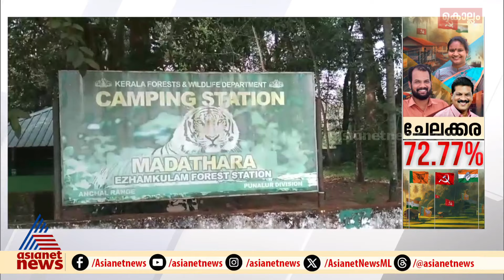പൂട്ടിയിട്ടിരുന്ന വീട്ടിൽ നാടൻ തോക്ക്; വന്യമൃഗ വേട്ടക്കാര്‍ ഉപയോഗിച്ചതെന്ന് നിഗമനം | Arippa | Kollam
അരിപ്പയില്‍ അടച്ചിട്ടിരുന്ന വീട്ടില്‍ നാടന്‍ തോക്ക് കണ്ടെത്തി, വന്യമൃഗ വേട്ടക്കാര്‍ ഉപയോഗിച്ചതെന്ന് നിഗമനം